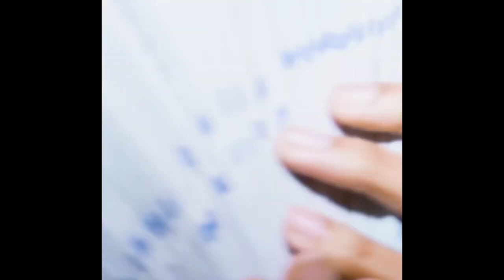[free] lucki type beat 2023 - "alien"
this beat is free for NON-PROFIT USE ONLY, anyone who releases a song without a lease will be hit with copyright.

must credit in the title: "prod.cloudi"